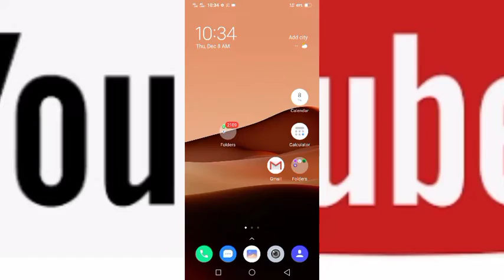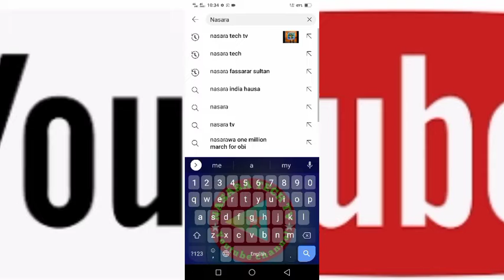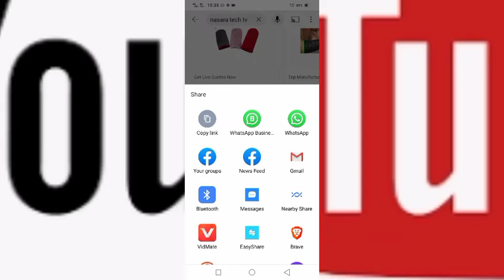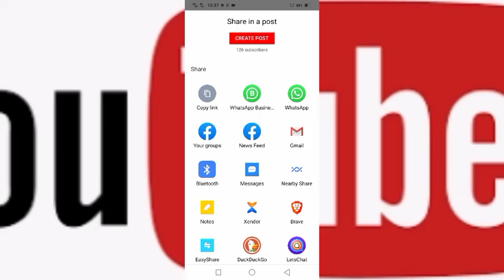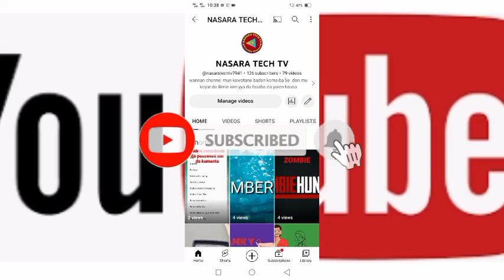kalli yadda zakayi copy YouTube channel link ko video Link